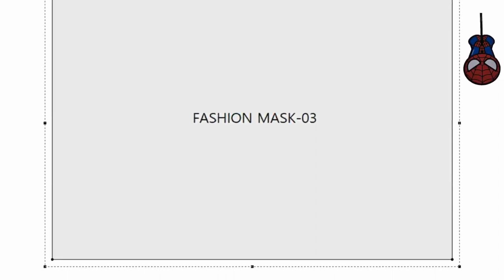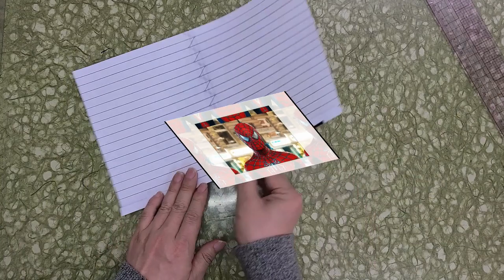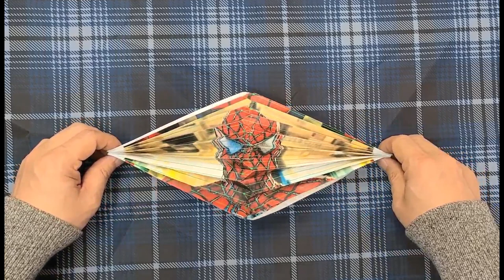마스크만들기✔FASHION MASK 03-Spider man mask (Spider Man Homecoming Benjamin Squires NEW Theme . ost )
FASHION MASK 03
주름도 마스크가 되다니 놀랍죠?. 귀여운 스파이더맨이 하늘에서 내려오다니..
내방에 스파이더맨&우먼

음원 Spider Man Homecoming - Benjamin Squires NEW Theme 스파이더맨 홈커밍 by 벤자민 스퀴레스 팬메이드곡
textile fabric:Spider man